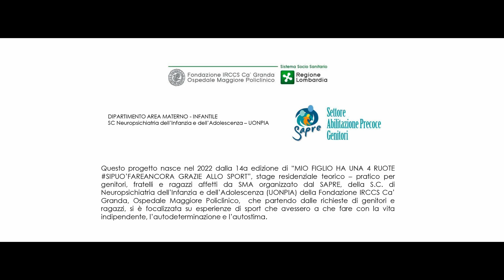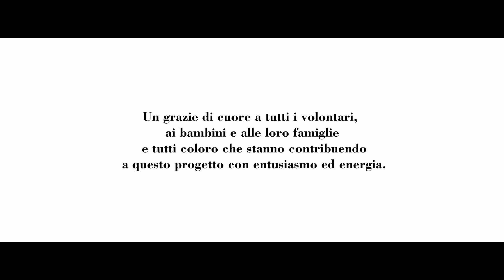POWERCHAIR BRIXIA VALTENESI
Un video che vuole raccontare il progetto
La voglia di giocare e divertirsi
Grazie a coloro che stanno aiutanto l'iniziativa.
SAPRE - Settore di Abilitazione PREcoce dei genitori
Federazione Italiana Paralimpica Powerchair Sport
Noi ci crediamo !!!